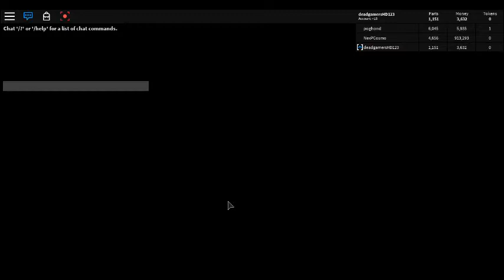CRASHING OLD CARS IN ROBLOX!!!!!